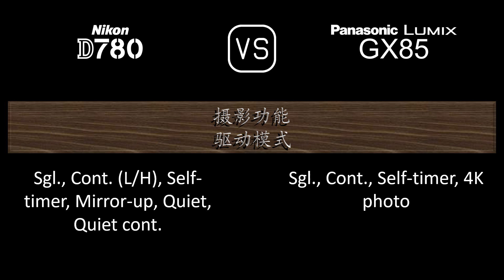Nikon D780 与 Panasonic Lumix GX85 的规格比较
本视频是 Nikon D780 与 Panasonic Lumix GX85 的功能概述和规格比较 (comparison of specifications)，希望对您有所启发。感谢您的支持。

00:24 推出
00:32 机身
00:41 传感器
01:05 图片
01:21 光学与对焦
01:50 屏幕
02:10 取景器
02:26 摄影功能
03:27 录像功能
03:43 贮存
03:47 连接性
04:16 物理特性
04:36 杂项